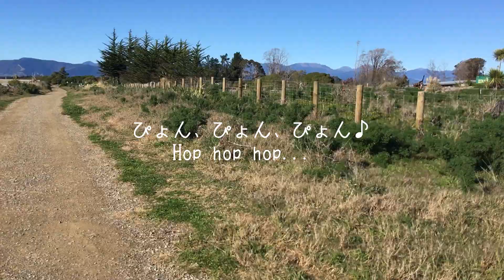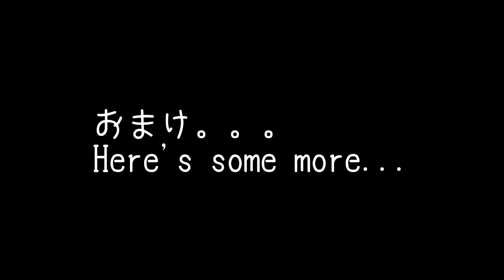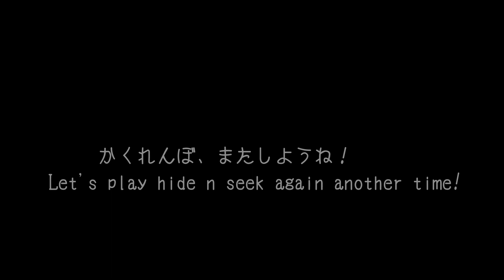Hide N Seek with Nala ~Nala Umitoinu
ナーラとかくれんぼ。ママが突然いなくなったら？